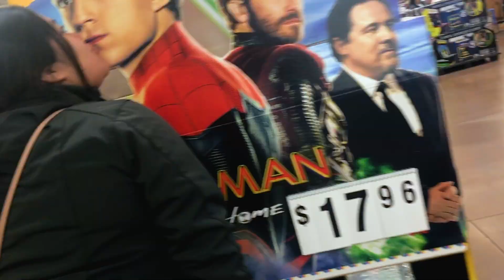Barber Gives Him The Craziest Haircut Of His Life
In this one, Taylor tries to blow a bubble with his bubble tea. Keyla gets caught kissing Tom Holland. Taylor and I try a pumpkin scone from Starbucks. Gady gets a hair cut from Edgar!

Song at the end: "Teenagers" by My Chemical Romance.

SNAPCHATS:
Gady: @bluedragon.13
Keyla: @keylasabino
Taylor: @taylorshorty23
Arturo: @m.arturo2453